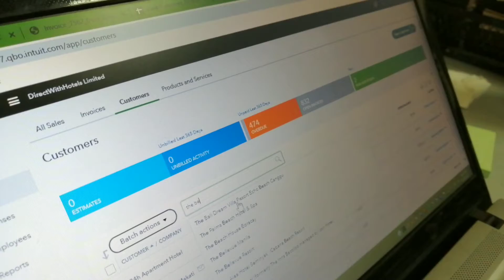Our Quest to Gross Profit Lift #2